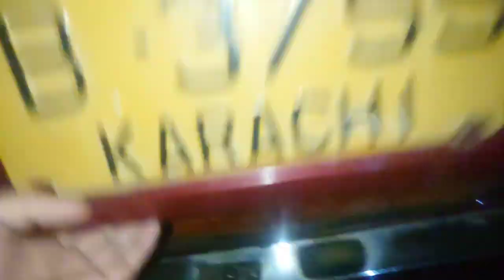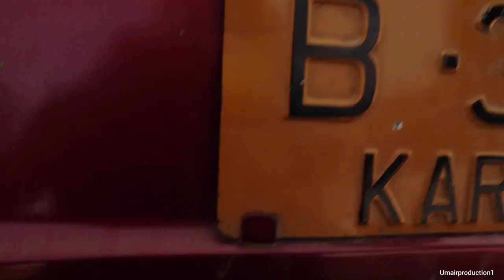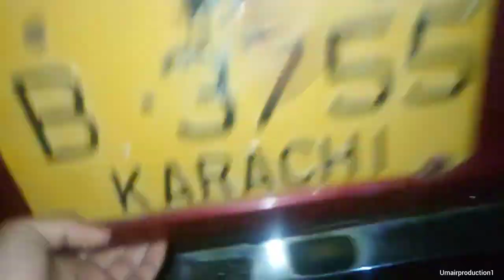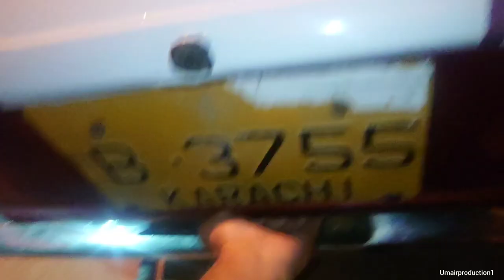nani discharge hogai vlog 64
Please support me I'm daily vloger & I making different types vlog like diy project or febric painting & daily routine vlog  it's natural routine of my life if you like my video please like share & subscribe my channel thankyou😊